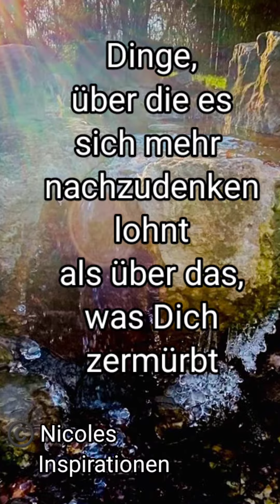Tag 12 der Januar-Challenge für die tägliche Prise Motivation ❣️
Einfach mal neu denken